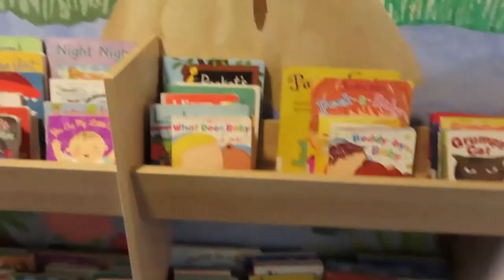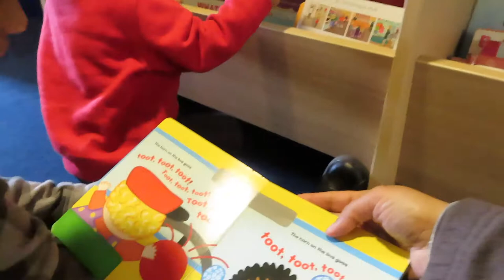LIVING IN A HOTEL - 9 DAYS LEFT ||Library with the Littles || PCS to Germany || February 2020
Welcome back to more Harris Family Hijinx!

We only have 9 more days in the hotel and then we get our new house!! Come along with us as we walk to school, Jeremiah is loving the snow. And I take the Littles to the Library. I hope you enjoy! - K

Dont forget to leave us a comment - I love to hear what you think of our videos!

Music within the video - Epidemic Sounds

Hi! Im Kendra and I am a military wife and mom. My family is taking on our biggest journey ever - living overseas in Germany! So I wanted to record EVERYTHING! To capture it all to share with all of our family and friends back home and of course for the wonderful memories!

Im taking you along with us as we moved from Texas to Germany with our 4 kids and sharing our journey and experiences that comes along with living in Europe.

I hope you enjoy our family and our adventures!